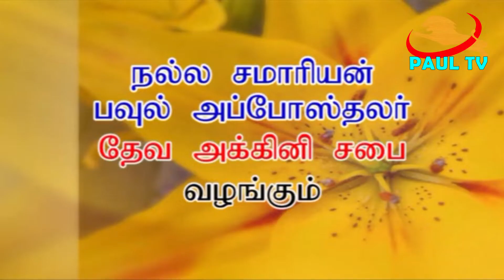உலக வாழ்க்கை தேவனுக்கு விரோதமானதா?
உலகத்தை நேசிக்கக்கூடாது என்பதற்கு விளக்கம்.
யாக்கோபு 4:4 - வசனத்திற்கு விளக்கம்.